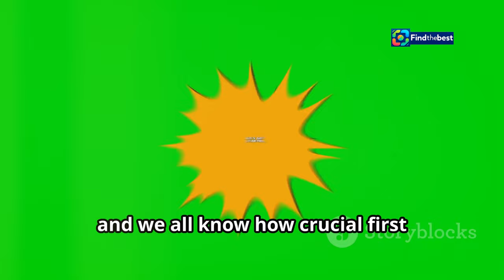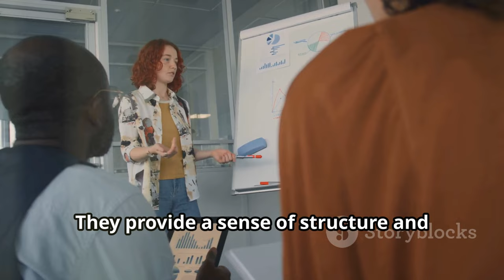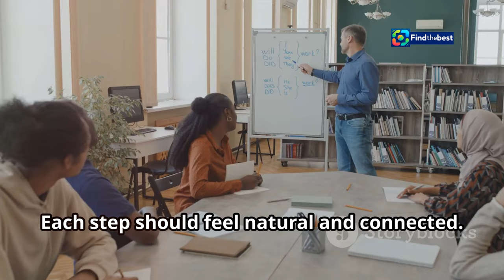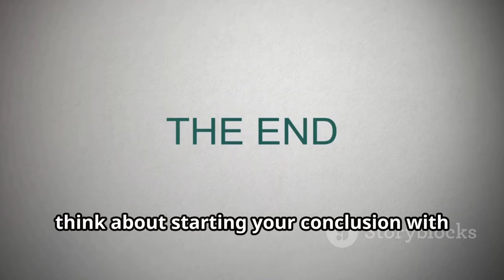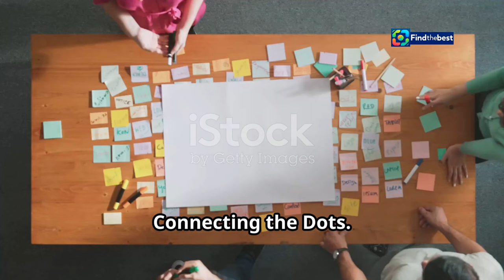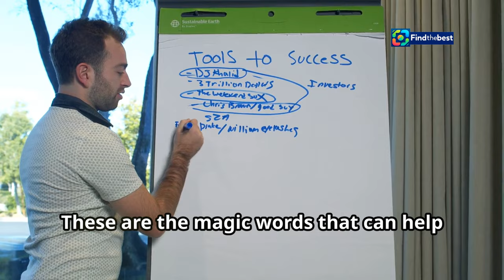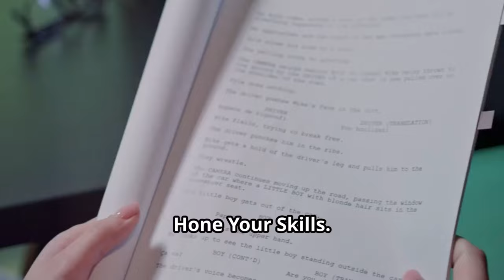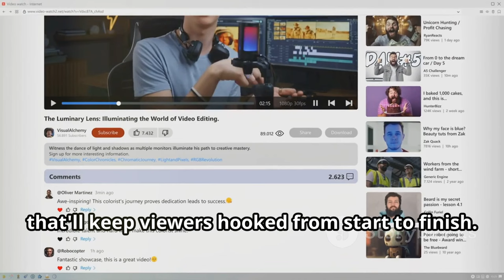Ebba Årsjö om att leva med smärta: ”Vet inte hur jag ska hantera det” | Parasport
OUTLINE:
00:00:00 A Champion's Spirit
00:00:41 The 2022 Para-VM and Paralympics
00:02:09 The Unrelenting Grip of Pain
00:03:32 Battling the Invisible Enemy
00:04:05 A Team Effort
00:05:33 Conquering the World Cup
00:06:57 Embracing Life's Adventures
00:07:43 Empowering Others
00:09:01 Unwavering Determination

 ”Vet inte hur jag ska hantera det”:https

**Category:**
People & Blogs

**Description (Swedish):**
🌟 I detta gripande klipp får vi följa parasportaren Ebba Årsjö när hon öppnar upp om sina utmaningar med att leva med konstant smärta på grund av Klippel-Trénaunay syndrom. 💔🏆 Efter att ha vunnit två guld i Para-VM och Paralympics, står hon nu inför en ny säsong med ökande smärta.

Ebba berättar om hur hon hanterar den fysiska och mentala kampen och vikten av att prata med en idrottspsykolog för att få stöd. 💪🧠 Hennes positiva inställning och beslutsamhet är en inspiration för alla!

👩‍🦽✨ Titta på videon för att höra mer om hennes resa och hur hon planerar att möta de nya utmaningarna. 📺❤️

**Description (English):**
🌟 In this touching clip, we follow parasport athlete Ebba Årsjö as she opens up about her challenges of living with constant pain due to Klippel-Trénaunay syndrome. 💔🏆 After winning two gold medals at the Para World Championships and the Paralympics, she now faces a new season with increasing pain.

Ebba shares how she manages the physical and mental struggles, emphasizing the importance of speaking with a sports psychologist for support. 💪🧠 Her positive attitude and determination are an inspiration to us all!

👩‍🦽✨ Watch the video to hear more about her journey and how she plans to face the new challenges ahead. 📺❤️